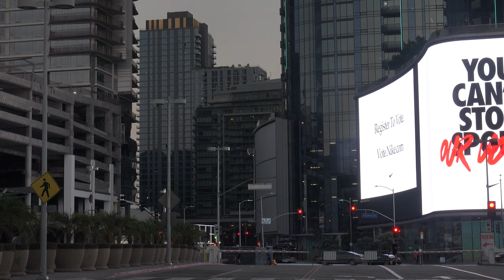4K - DTLA October 1st 2020